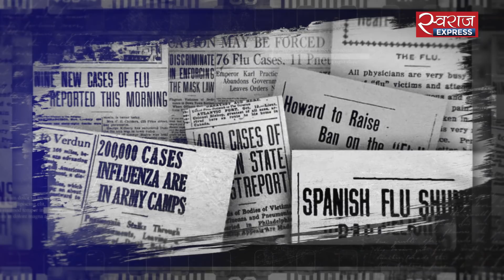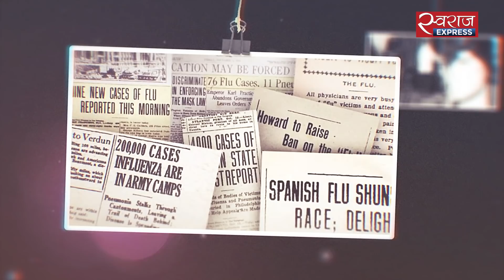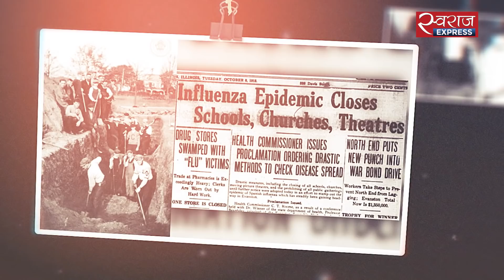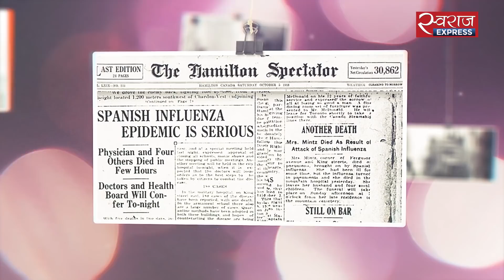Nostalgia : विश्व युद्ध से भी ज्यादा जानें लेने वाली महामारी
अब से 102 साल पहले यानी 1918 में एक बीमारी पनपी जिसने चंद दिनों में ही महामारी की शक्ल इख्तियार कर ली. इस महामारी की चपेट में पूरी दुनिया आ गई थी. दुनियाभर में कोहराम मचा देने वाली इस बीमारी ने लाखों लोगों की जान ले ली थी. अंधविश्वास के उस दौर में दुनिया पर इस महामारी का क्या असर हुआ और किस तरह से इस फ्लू पर दुनिया ने फतेह हासिल की, जानने के लिए देखिए ये विशेष एपिसोड.